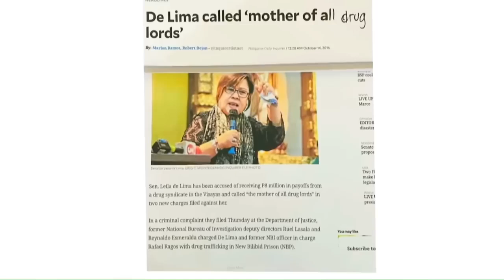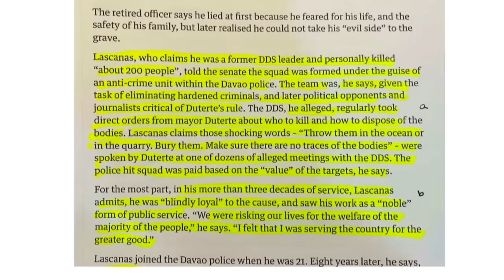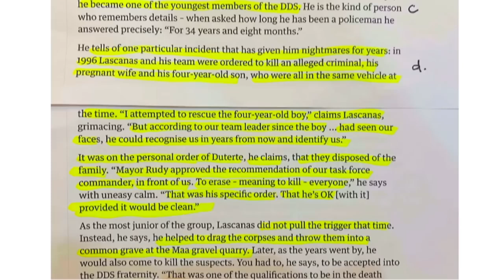DUTERTE INA AKUSAHAN NA ISANG DRUG LORDS.. NAG AKUSA SUPALPAL NANAMAN..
let's support tatay digong, spread the news , awareness para sa kababayan nating mga pilipino vs tuwadcom.